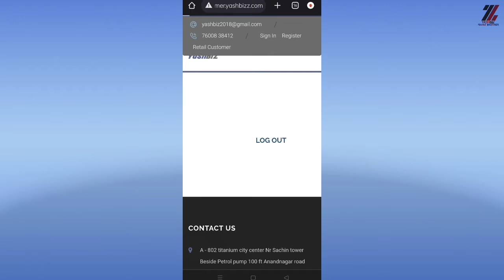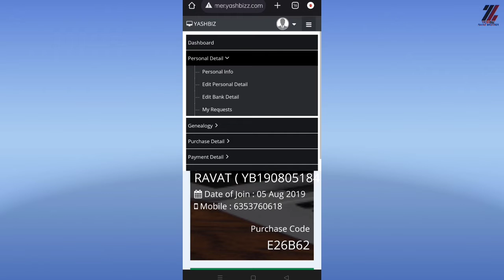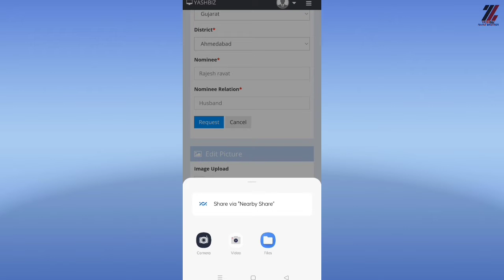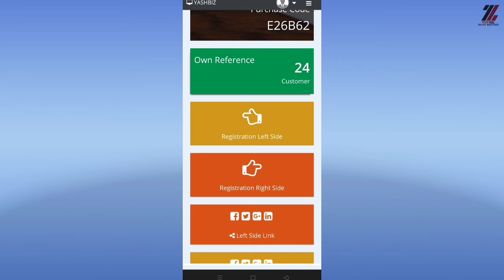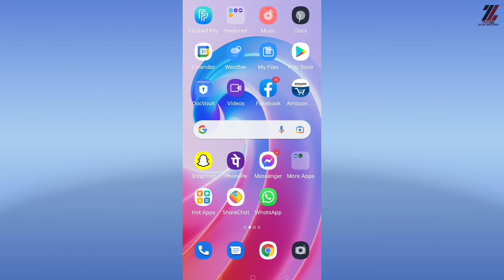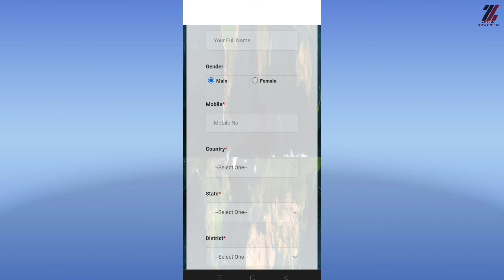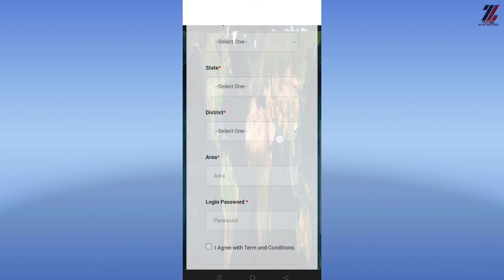yashbiz business opportunity @kyc login registration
*💫Welcome to India  Best Income Opportunity & Plan💐*

*🏢 YASH BIZ MARKETING PVT LTD.(AHMEDABAD)🏢*

*🌏 पूरे देश में एक साथ धमाकेदार शुरुआत 2018 से हुई है ।*

*👍इस सुनहरे अवसर को हाथ से जाने मत दीजिये*
*💁‍♂जी एम पी रजिस्टर्ड कम्पनी।*

*💵 तीन तरह की जबरदस्त कमाई*
*💵👉 मैचिंग इनकम*
*💵👉 रॉयल्टी इनकम*
*💵👉 जेनरेशन इनकम*
*➡️➡️*जिन्दगी में सिर्फ एक ही बार ज्वाइन करने के लिए प्रोडक्ट खरीदने की जरूरत है*
*💁‍♂ज्वाइनिंग पैकेज*

*🥇💵💵 मैचिंग इनकम👇👇*

*1पी वी=1₹*

*ज्वाइनिंग प्लान एवं इनकम*
*1️⃣ सिल्वर पैकेज (250) पी वी*
*1200 ₹ से 1500 ₹ ज्वाइनिंग शुल्क*
*💵1000 ₹ हर दिन की कैपिंग*
*💵30,000 ₹ की मासिक आमदनी*
*2⃣ गोल्ड (500)पी वी*
*2500 ₹ से 3000 ₹ ज्वाइनिंग शुल्क*
*💵2000 ₹ हर दिन की कैपिंग*
*💵60,000 ₹ की मासिक  आमदनी*
*3⃣ प्लेटिनम (750)     पी वी*
*3500 ₹ से 4000 ₹ की ज्वाइनिंग शुल्क*
*💵3000 ₹ हर दिन की कैपिंग*
*💵90,000 ₹ की मासिक आमदनी*
*4⃣ डायमंड (1000)     पी वी*
*4500 ₹ से 5500 ₹ की ज्वाइनिंग शुल्क*
*💵4000 ₹ हर दिन की कैंपिंग*
*💵1,20,000 ₹ की मासिक  आमदनी*
*👉मैचिंग इन्कम पेआउट हर हफ्ते हफ्ते मंगलवार को*